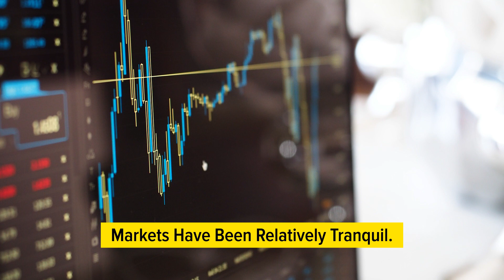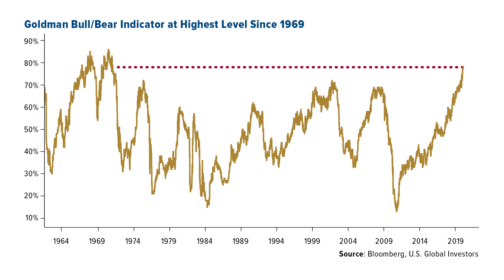Position Your Portfolio to Weather the Storm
With last week marking the 10-year anniversary of the Lehman Brother’s collapse and the arrival of Hurricane Florence on the East Coast, investors are reminded that it’s never the wrong time to prepare for a storm. In this video, Juan Leon, senior investment analyst, explains how the S&P 500 has been relatively tranquil for the last two months with trading volumes at lower-than-average levels. Even as consumer sentiment and business optimism are rising, investors would be prudent to position their portfolios for a potential correction.

All opinions expressed and data provided are subject to change without notice. Some of these opinions may not be appropriate to every investor.

The S&P 500 Stock Index is a widely recognized capitalization-weighted index of 500 common stock prices in U.S. companies.

The Goldman Sachs bull/bear indicator takes into account five factors: growth momentum (measured by the average percentile for U.S. ISM indexes), the slop of the yield curve, core inflation, unemployment and stock valuations as measured by the Shiller price-earnings multiple.

The Michigan Consumer Sentiment Index (MCSI) is a monthly survey of U.S. consumer confidence levels conducted by the University of Michigan. It is based on telephone surveys that gather information on consumer expectations regarding the overall economy.

The NFIC Small Business Optimism Index is compiled from a survey that is conducted each month by the National Federation of Independent Business (NFIB) of its members.